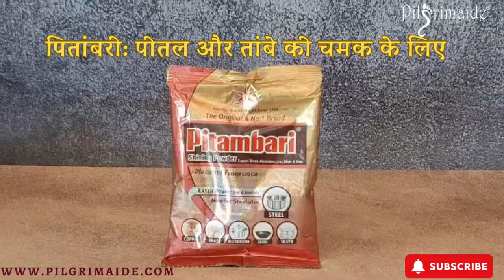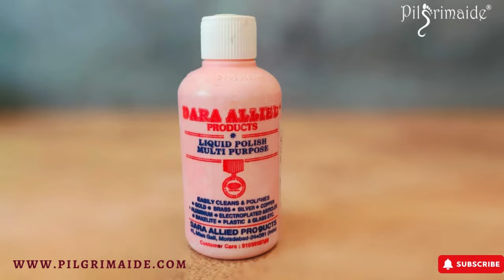How to Clean Brass and Copper Products using Pitambari, Dara, Godajal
Pilgrimaide: Brass and Copper Cleaning Products
पिलग्रिमाइड: पीतल और तांबे की सफाई के लिए सर्वश्रेष्ठ उत्पाद | Pitambari, Dara, और Godajal

In this video, we showcase our top brass and copper cleaning products: Pitambari, Dara, and Godajal. Learn the best methods to clean and shine your brass and copper items with these amazing products.

*Products Featured:*

1. *Pitambari*: Mix a small amount of powder with water to create a paste. Apply directly to the item, rub using your hands, and wash with plain water. Avoid using scrubbers to keep your items safe.

2. *Dara*: Dip a clean cloth in Dara, apply it to the item, and rub firmly. Wipe off with another clean cloth. Do not wash as Dara is oil-based.

3. *Godajal*: Apply the liquid directly to the item and rub using a fresh toothbrush or any brush with soft bristles. Avoid metal brushes. Rinse with water afterward.

Explore these effective cleaning methods and keep your brass and copper items shining like new!

- Visit our retail stores: Pilgrimaide Pooja Shoppe in Mumbai and Thane

Ensure your brass and copper items stay bright and beautiful with Pilgrimaide's premium cleaning products!